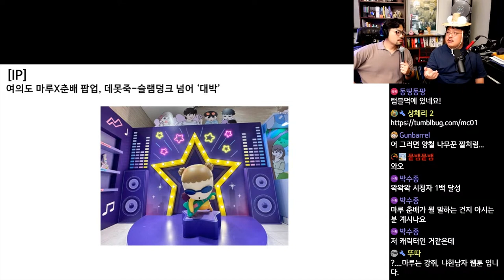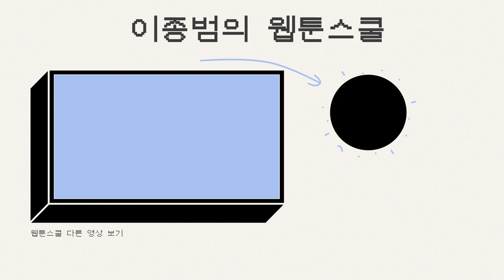여의도 마루춘배 팝업, 데못죽 슬램덩크 넘어 대박